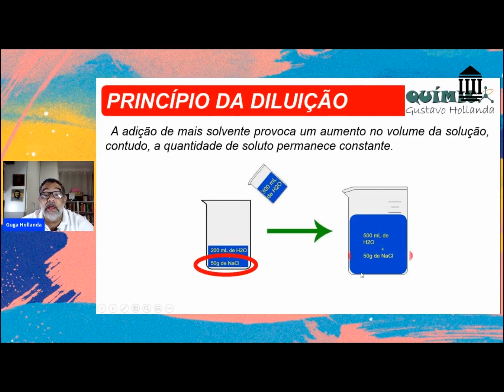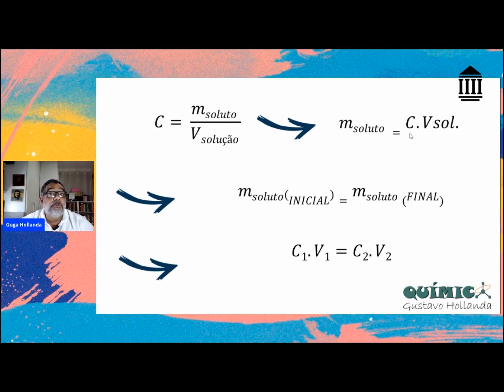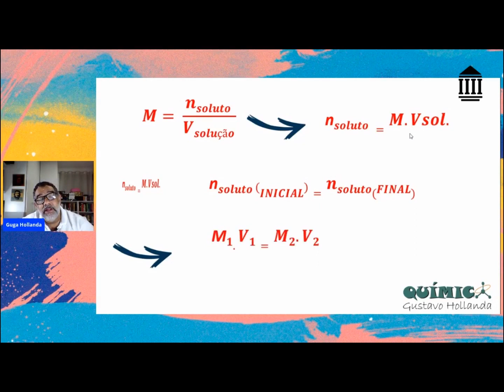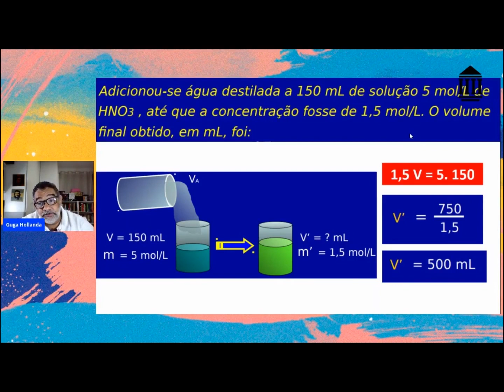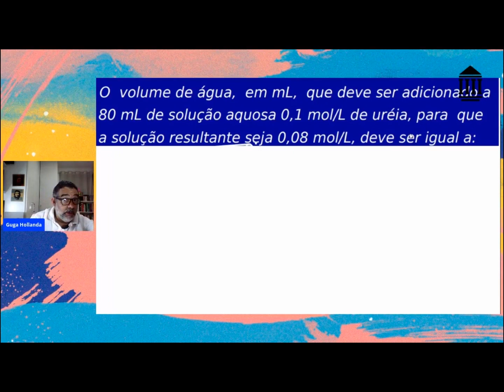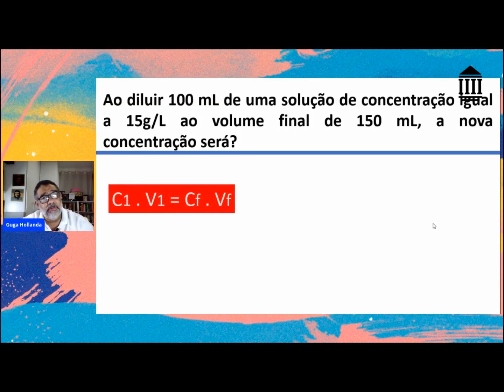AULA 13 - FÍSICO QUÍMICA - DILUIÇÃO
O que é diluição? Trata-se de um procedimento por meio do qual um volume de solvente é adicionado ou retirado de uma solução preexistente sem alterar a quantidade de soluto.